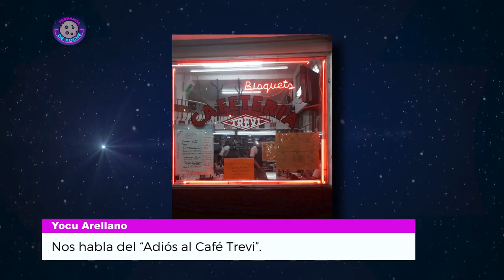LOS DE ABAJO dan CONCIERTO del ADIÓS al CAFÉ TREVI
Yocu Arellano, baterista de Los de Abajo, cuenta los detalles del concierto para despedir al Café Trevi en entrevista con Fernanda Tapia, la música y otras actividades despedirán a uno de los lugares icónicos del Centro Histórico de la CDMX.